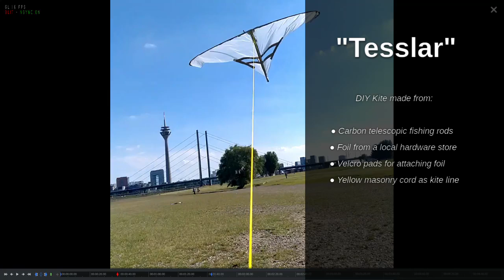"Tesslar" Do It Yourself kite Düsseldorf (Germany) 02.06.2022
First succesful testflight on the "Düsseldorfer Rheinwiesen".
DIY kite made from foil and telescopic fishing rods.
Low and steady wind kept the "Tesslar for about 20-30 minutes into the air.

Track: Ambient Pearls